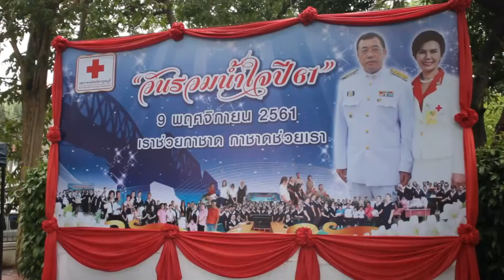เหล่ากาชาดจังหวัดกาญจนบุรีรับบริจาคสิ่งของ ในงานวันรวมน้ำใจให้กาชาด